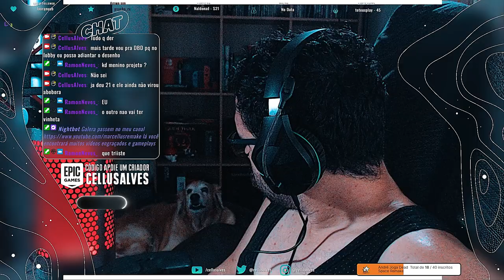Uma Mensagem Aos Incritos do Canal!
Video com agradecimento e um trailer emocionante pelo fim do ciclo de 6 anos do Canal. Muito Obrigado.
Foram 6 anos, e aqui meus sinceros agradecimento✨🎉
pois estamos celebrando 6 anos de uma jornada incrível! 🙌 Desde o primeiro vídeo e LIVE até aqui, tem sido uma aventura cheia de desafios, conquistas e, acima de tudo, muito aprendizado. E nada disso seria possível sem o apoio de cada um de vocês! 💖

Agradeço imensamente a todos que acompanham, comentam, curtem e compartilham meu trabalho. Vocês fazem parte dessa história, e a cada novo conteúdo, é pensando em como tornar essa experiência ainda mais especial para vocês.

Seja você que está aqui desde o começo, ou que chegou recentemente, meu MUITO OBRIGADO por estar ao meu lado. O carinho e o apoio de vocês me motivam a continuar criando, sempre com muita paixão!

Vamos juntos rumo a mais anos de sucesso, crescimento e novas conquistas! 🚀

🌐Quer me acompanhar em outros lugares?